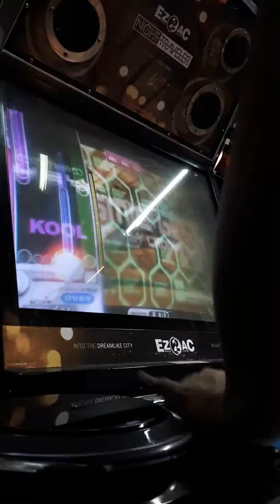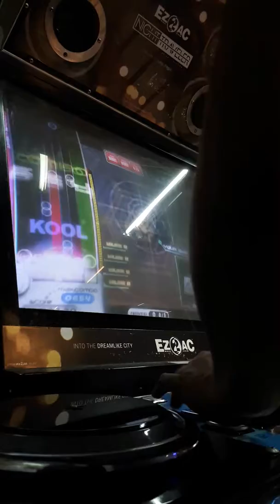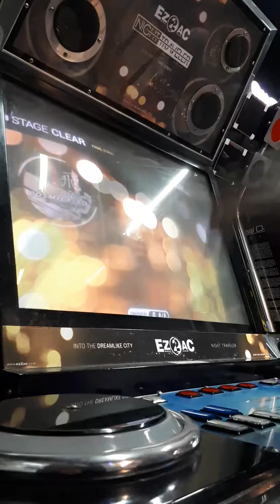[EZ2AC : NIGHT TRAVELER] Cosmic Bird SHD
PLAYER - ELFIN*
Option - Random